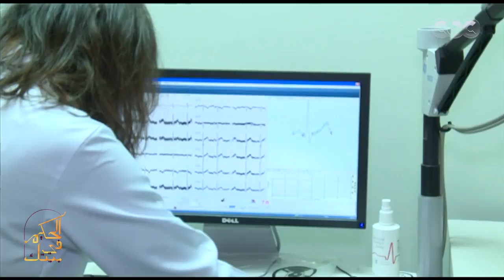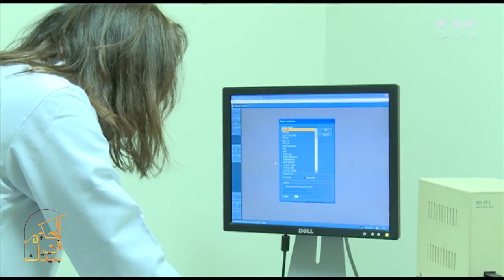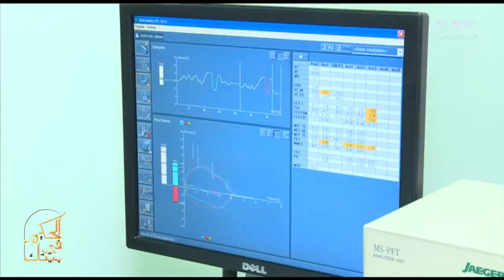الحكيم في بيتك | تقرير .. اختبار وظائف التنفس لتشخيص أمراض الصدر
حلقة الحكيم في بيتك | تأثير التدخين علي أجهزة الجسم وتأثير مرض الإنسداد الرئوي علي صحة الإنسان  | حلقة بتاريخ  19 ديسمبر 2017

ضيوف الحلقة
د.أيرين صبري  أستاذ مساعد الأمراض السدرية بكلية طب جامعة القاهرة
د.نانيس سراج الدين | إستشاري التغذية العلاجية